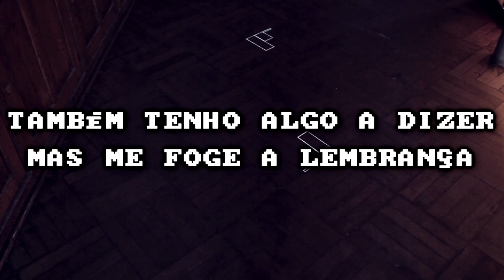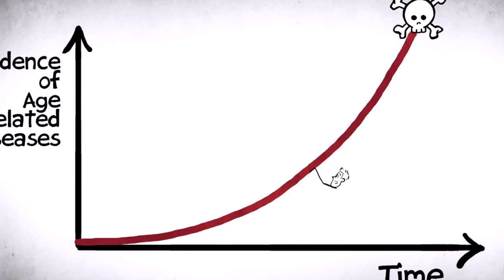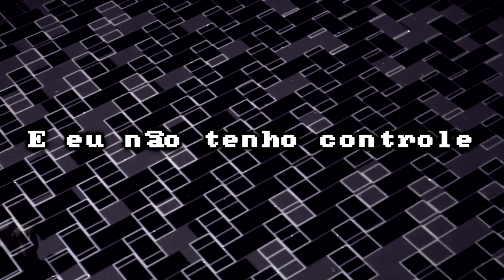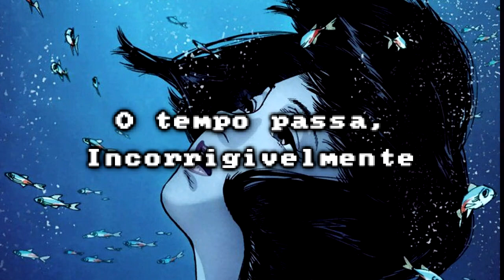O tempo está passando, inevitavelmente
Apoie o Não Freud (é fácil, rápido e ajuda pra caramba o canal).

Um vídeo sobre como e estranho o tempo estar passando e tudo estar ficando diferente, e a gente não ter nenhum controle sobre isso. Tem Cellbit, Paulinho da viola, paradóxos sobre o tempo (Paradóxo de bootstrap e paradóxo dos gêmeos), Interestelar...

Uma vez fui procurar o professor de filosofia no fim de uma aula.  O abordei: "Professor, você tem um tempinho:
Ele:
"Ninguém tem o tempo (risadinha)"

Eu:...(crise existencial).

Esse é um trecho da conversa sobre este vídeo:
EU:
[01:35, 20/09/2019] Esse tema me inquieta muito
 Me deixa triste
Refletindo por horas
Aí fico de boas
 Aí lembro e volto
Mas é isso né, olhar pra 5 anos atrás, seus pais tão diferentes, c tem novos amigos
 É tão estranho.

Ela:[01:37, 20/09/2019]
Esse vídeo me lembrou uma coisa que sempre penso quando vou pro sítio da minha avó
Inclusive, estou no sítio agora
: Eu conheci meus bisavós, eles faleceram em 2013, e moravam em uma casa que fica em frente a casa dos meus avós
E toda vez que olho pra lá, espero ver eles sentados na varanda, como sempre faziam
 Ou ir lá pedir a benção pra eles
Mas isso não existe mais, pq a casa está vazia e eles estão mortos
E eles tinham um cachorro, que era irmão do meu primeiro cachorro, e de um cachorro da minha avó
E novamente sempre espero encontrar os cachorros também
Mas eles também estão mortos
 Aí fico triste, mas também fico feliz por ter vivido isso
 Porém triste pq não existe mais
 Eh isto
 MOMENTO HISTÓRIA TRISTE FINALIZADO
Podem parar a música triste de Naruto agora

Referências:

( O último vídeo do youtube(cellbit)
(paradóxo de Bootstrap (ciência todo dia))